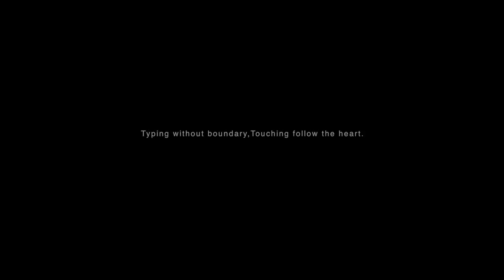Virtual Laser Keyboard - ZATK Sons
Overview:
Using a new independent research and development algorithm to deal with the chip A80, the A80 algorithm chip can effectively identify 7 different points at the same time, the change is to better improve the anti-interference of the keyboard, so that the sensitivity and accuracy of the keyboard input are compared. The previous generation has a significant improvement. At the same time, the mouse mode also supports the enlargement and reduction of the picture in the WINDOWS7 system and the recognition of the page turning gesture.

Important Information
Material: Plastic, Metal
Package Size:
10 x 10 x 10 mm
130 x 100 x 30 mm
150 x 100 x 30 mm
310 x 100 x 100 mm
156 x 115 x 29 mm

Specification
1. White
Keyboard name:KB630-M1
Keyboard size: 9cm*4.5cm*5cm
Projection size: 10cm*25cm
Connection method: USB cable, Bluetooth (imported Bluetooth chip)
Battery capacity: 2500mAh(MAX)@3.7V
Battery life: 6 hours
Main functions: stand function, power bank function, USB cable
Direct connection to computer, keyboard function, mouse function
Keyboard layout: QWERTY layout (about 20MM spacing)
Light source: red laser
Work Platform: Non-reflective, opaque plane
Bluetooth: v3.O. HID PROFILEVER 1.0
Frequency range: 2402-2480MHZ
Modulation method: GFSK
Channels: 79
2. Black
Keyboard name: KB560S
Keyboard size: 7.8cm*4cm*1.9cm Projection size: 10cm*24cm
Connection method: Bluetooth (if there is no Bluetooth, a Bluetooth adapter is required)
Battery capacity: 700mAh(MAX)@3.7V
Battery life: 120 minutes
Main function: keyboard function, mouse function
Recognition rate: 350 words/min
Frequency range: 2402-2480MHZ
Modulation method: GFSK
Channels: 79
Package Content : 1*Laser Keyboard